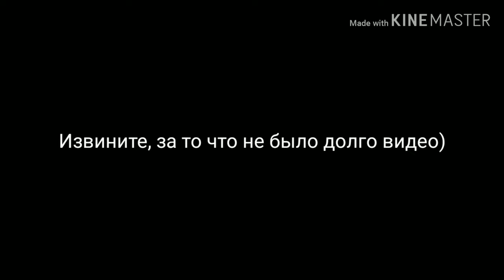Movie MORGENSHTERN!! GO LIKE!! ;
GO LIKE!! ;